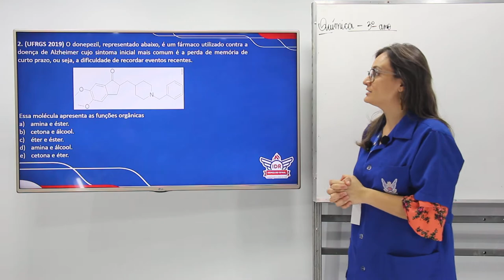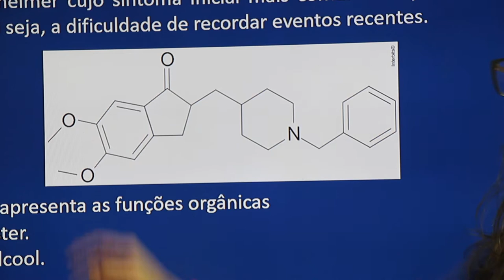WEB AULA 2 - QUÍMICA - 3ª SÉRIE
(UFRGS 2019)